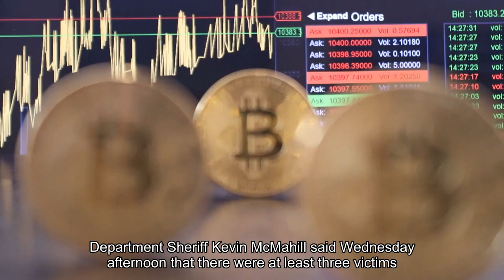Suspect in shooting at Las Vegas university is dead and at least 3 were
Police said the suspect was dead."The suspect has been located and is deceased," the Las Vegas Metropolitan Police Department wrote on social media, after earlier saying, "The suspect is contained. This is an active investigation. Please continue to avoid the area and watch for responding emergency units."Las Vegas Metropolitan Police Department Sheriff Kevin McMahill said Wednesday afternoon that there were at least three victims and that the number could change."Right now, we know there are 3 victims, but unknown extent of the injuries. That number could change. We will update you when we know more," McMahill wrote on social media. The university asked people to continue to shelter in place as police evacuated buildings one at a time. "Police Services continues to respond and clear buildings systematically," the university wrote on social media. At a news conference Wednesday afternoon, McMahill said there was no further threat to the community. He confirmed that one suspect was "down" but that police did not know the suspect's motive. Multiple victims were transported to area hospitals, McMahill said. "This is still a very active and dynamic scene," he added. A spokesperson for Sunrise Hospital Trauma Center confirmed the center had received one patient from the shooting incident. People leave campus with raised hands following reports of a shooting at the University of Nevada campus of Las Vegas, Dec. 6, 2023. From video obtained by ReutersA reunification center for families unable to get ahold of their loved ones has been opened at the campus's North Hall, Clark County Fire Chief John C. Steinbeck said at the news conference. A federal law enforcement official told CBS News the FBI and the Bureau of Alcohol, Tobacco, Firearms and Explosives were responding and offering assistance with the investigation to the metropolitan police. Earlier Wednesday afternoon, police tweeted that they were "responding to preliminary reports of an ActiveShooter on the campus of UNLV near BEAM Hall. There appears to be multiple victims at this time. Please avoid the area and we will have more information soon."The university's media relations department confirmed the active shooter situation, saying that alerts have gone out to the campus. The university also wrote on social media that police were responding to additional reports of shots fired in the Student Union. University police were responding to the situation as well. UNLV and all public colleges and universities statewide will be closed for the remainder of the day, the university said."My office is in constant communication with @LVMPD, @unlv, and all emergency response partners," Nevada Gov. Joe Lombardo wrote on social media. Las Vegas Mayor Carolyn Goodman called the news "tragic and heartbreaking.""Praying for everyone on campus as law enforcement responds to the situation," she wrote. University president Brian Sandoval said this was "an unimaginably sad and shocking day for our entire state.